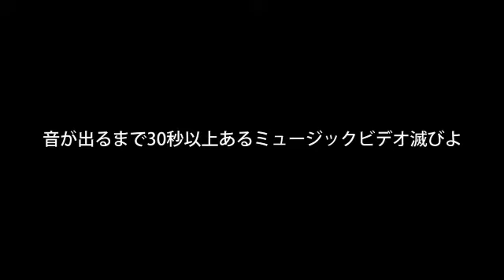音が出るまで30秒以上あるミュージックビデオ滅びよ / webnokusoyaro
滅びよ〜〜〜

beat by Gang Starr - The Ownerz

webnokusoyaro (うぇぶのくそやろう)は、日本のヒップホップMC。宮城県仙台市出身。アクセス数が平均4程度のブログを狂ったように更新する日々の中で、2016年に気が触れラップを始める。光の速さで7枚のアルバムを発表し、自分が何をしているのか本人もよく分かっていない。

私に関するあらゆるリンクを一覧にまとめたもの